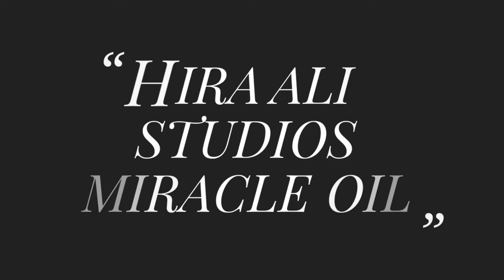21 day teaser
Join the Miracle Oil Craze as it takes over the nation!! 💯

Improve your skin health with an oil that is not only 100% natural but has worked wonders for so many people around the globe!

The Miracle Oil is the answer to some of the most common skin care problems!

- Reduces acne
- Evens skin tone and removes dark spots
- Anti-aging properties
- Moisturizes and illuminates skin

The vitamins and fatty acids in this oil help keep the skin healthy and prevent breakouts. The lipid profile of hemp seed oil found that it is rich in healthful oils and fatty acids.

The abundance of fatty acids may make the oil an excellent choice for nourishing the skin and protecting it from inflammation, oxidation, and Acne.The topical application of Miracle Oil strengthens the skin and makes it better able to resist infection.